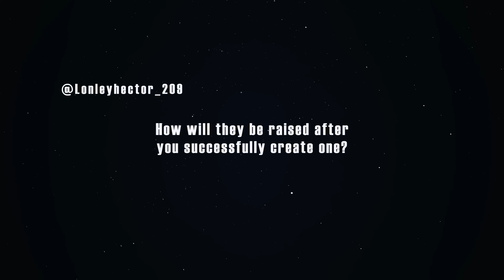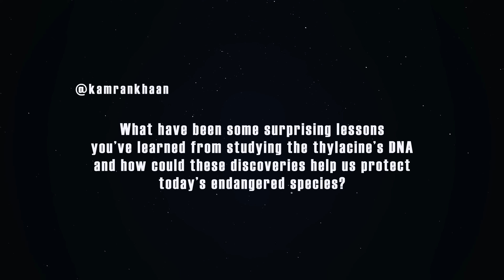Return of the Tasmanian Tiger | Q&A with leading de-extinction scientist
Join Professor Andrew Pask, head of the TIGER Laboratory at University of Melbourne and wildlife biologist @ForrestGalante as they answer top community questions about the Thylacine, which now has the complete ancient genome of any extinct animal.